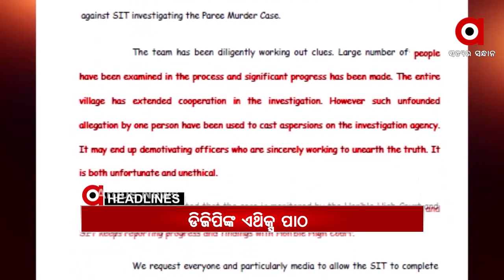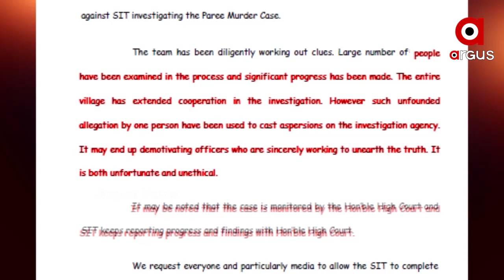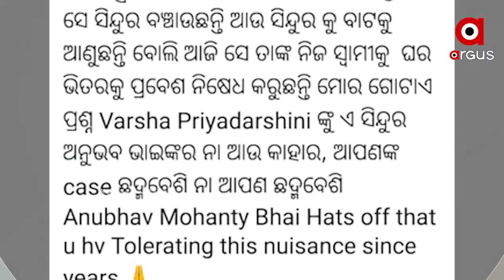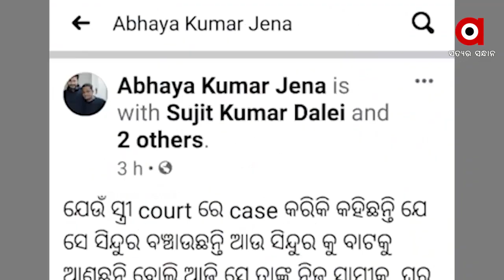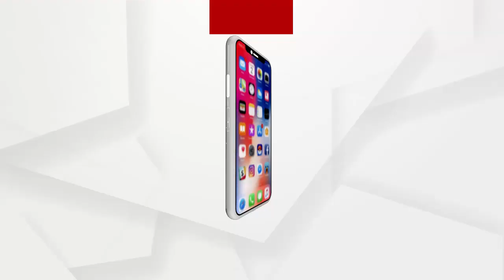Argus update 10 pm